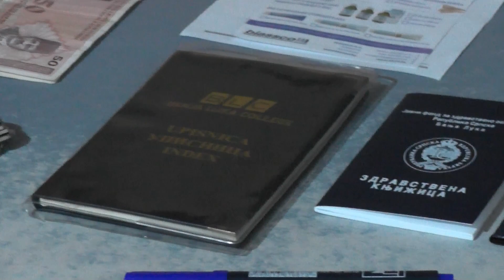Strah 21 || Odgovornost